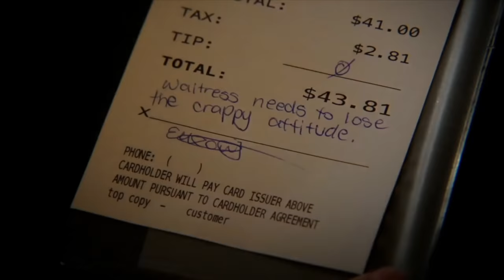toni shalifoe scenes [the wilds s1]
hi! sorry for the quality in this, i'm not sure why fcp rendered it like this when the project was set to 1080p and the episodes were FHD as well but it took like 2 hours to render so hopefully you'll be able to enjoy it like this ! :)

ALSO! i know there are some scenes missing, i had to cut them off because youtube kept blocking my video worldwide for copyright :/

‣ info!

video requests for funny videos AND tutorials are always open so make sure to leave them
(if you comment under the videos i'll most likely miss your request).